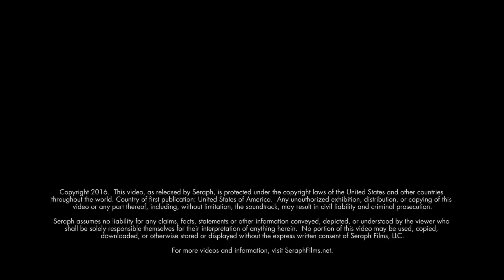Weird Encounter at the Bowling Alley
Well we found Terrence at the bowling alley. Wasn't expecting this...